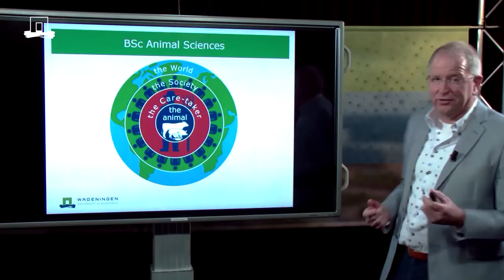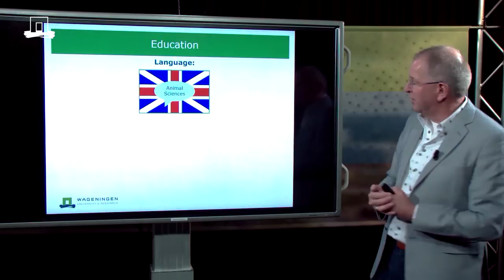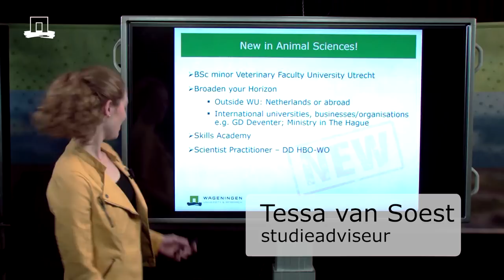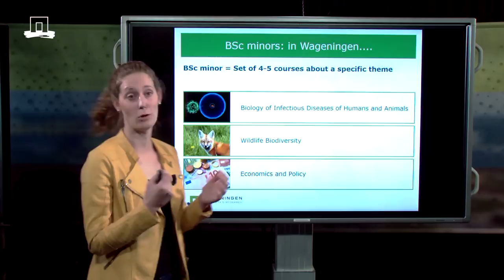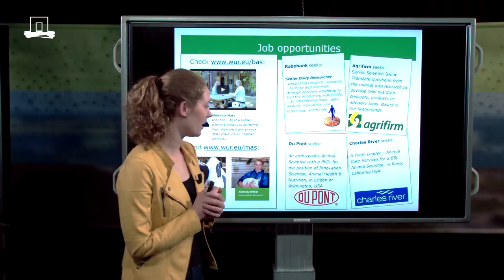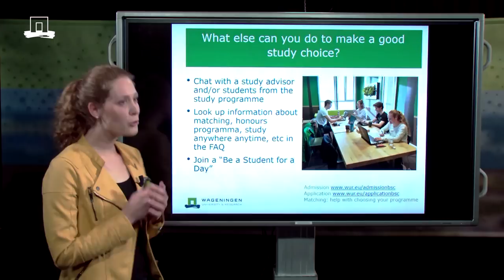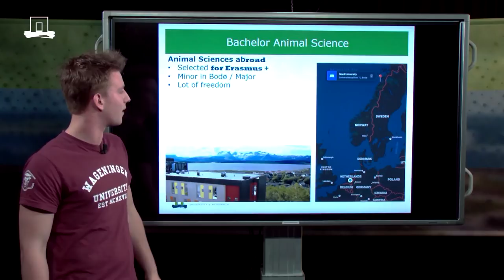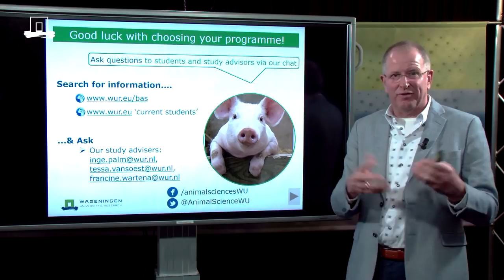Bekijk nu alles over Animal Sciences – Bachelor Online Open Dag WUR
Bekijk nu alles over de bacheloropleiding Animal Sciences aan Wageningen University & Research. De opleidingsdirecteur, een van de studieadviseurs en een student vertellen je alles over wat de studie inhoudt, maar ook hoe het is om in Wageningen te studeren.
Op kun je meer lezen over de Engelstalige bacheloropleidingen en studeren in Wageningen.
Volg de belevenissen van onze studenten op WURtube.